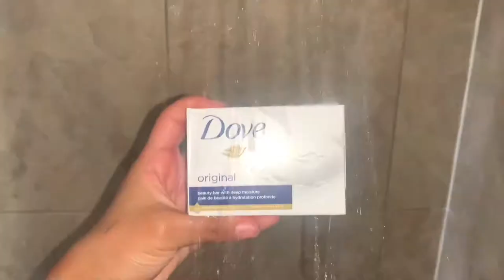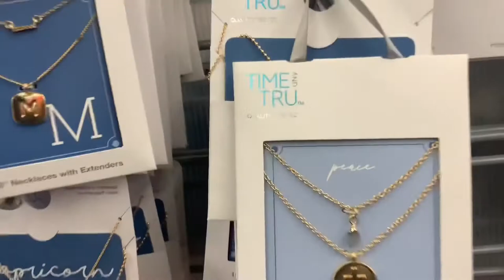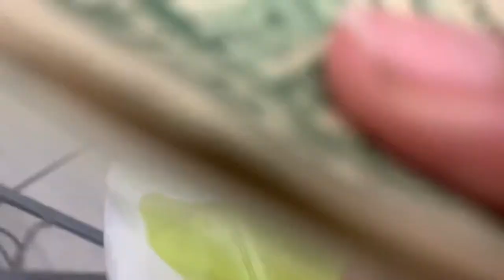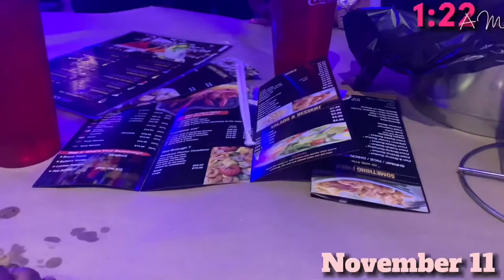[vlog ] realistic day$ n my life as a bad bitch *:( keeping 🆙 with kalyamarie) **..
Real bitches do real things!!! Lmaoooo no but fr bitch I’m  trying to get out the hood support the movement and subscribe Tf🙄 😂😂but i really hope you enjoy the video see you next time 😘 love y’all bye